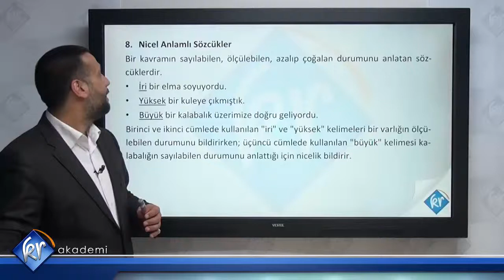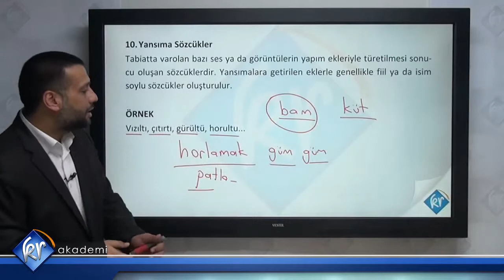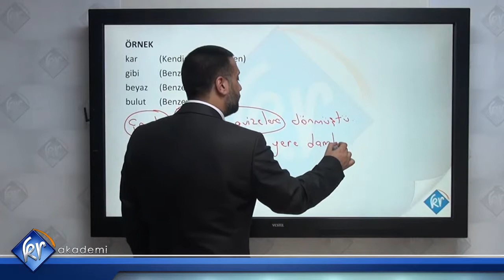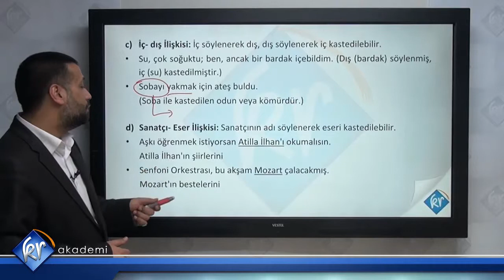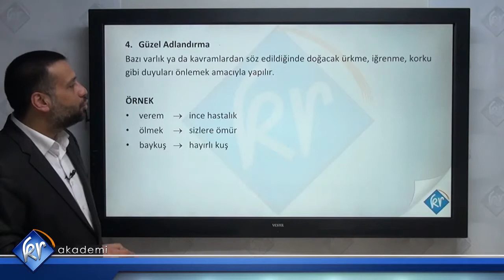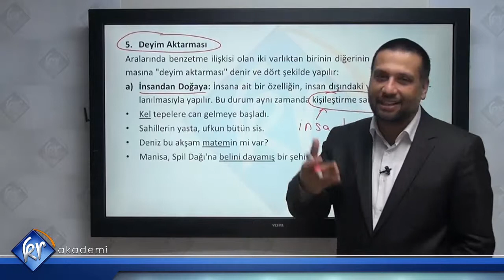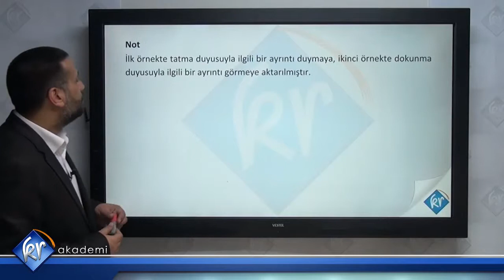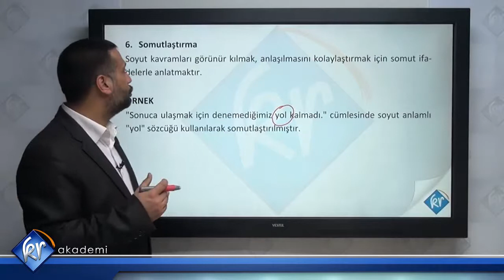Sözcükte Anlam 2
. Kr Akademi Anlam Bilgisi Videoları
Sözcükte Anlam
Fırat Osman Baykal